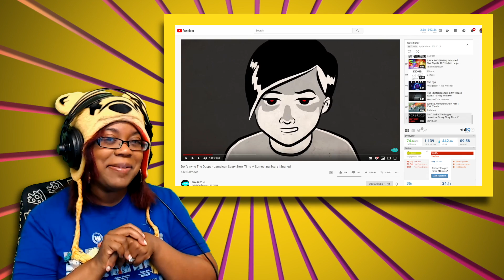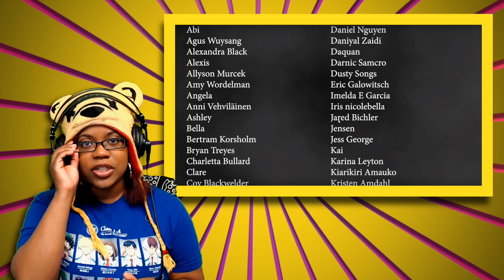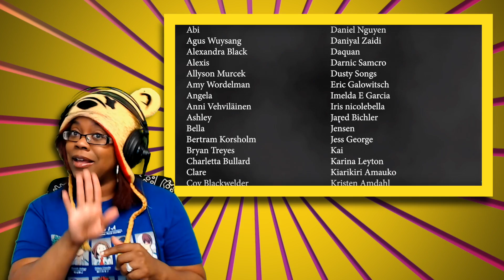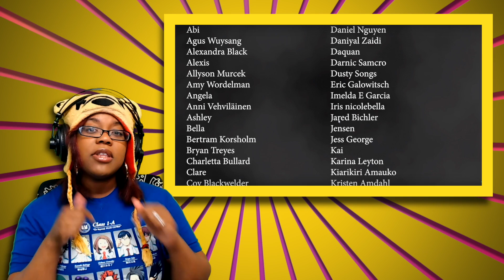Don't Invite the Duppy by SNARLED | Jamaican Scary Story Time Animation Reaction